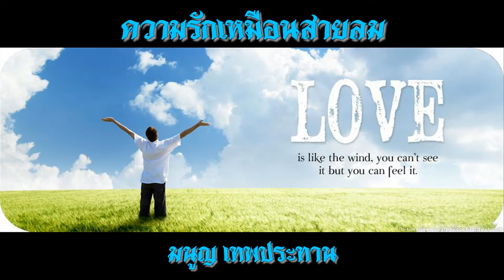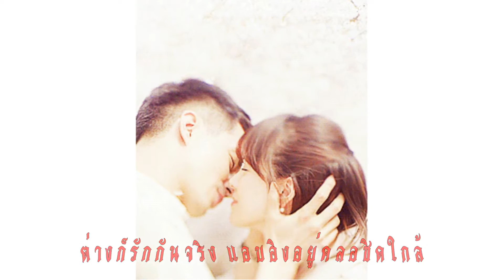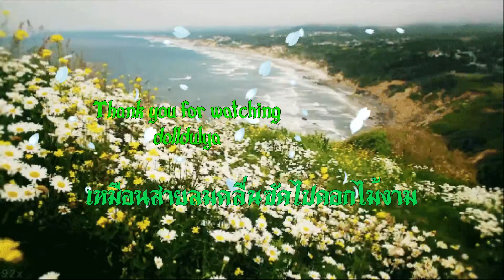ความรักเหมือนสายลม - มนูญ เทพประทาน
คำร้อง/ทำนอง: กมล ทัพคัลไลย
ศิลปิน: มนูญ เทพประทาน

เหมือนสายลมพรมพลิ้วปลิวละล่อง
คลื่นสาดซัดสาดเป็นฟองแล้วแตกหาย
ดอกไม้งามบานแล้วโรยหล่นกระจาย
ดูช่างคล้ายกับความรักประจักษ์จริง

(*ซ้ำ)
เมื่อแรกรักกันใหม่ๆ ต่างเอาใจไปหมดทุกสิ่ง
ต่างก็รักกันจริง แอบอิงอยู่คลอชิดใกล้
พอรักจางหวานหน่าย ก็กลับกลายให้ช้ำระบม
นี่แหละรักที่เราชื่นชม เหมือนสายลมคลื่นซัดไปดอกไม้งาม (*ซ้ำ)

This song compares love is like wind that will shortly go away.

Acknowledgment:
Images: the internet
Word Approval: My Dear Uncle

NOTE:
This song is suggested by Khun manop kierasawat on my discussion.

Hoping you all enjoyable.

23/5/16, 07:48 am (PDT)